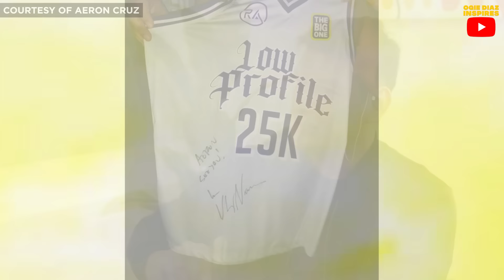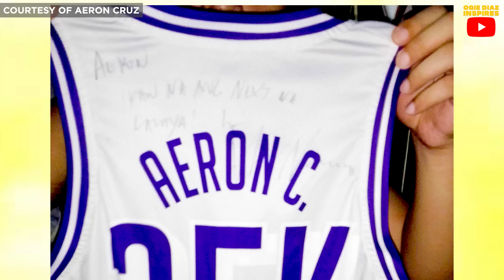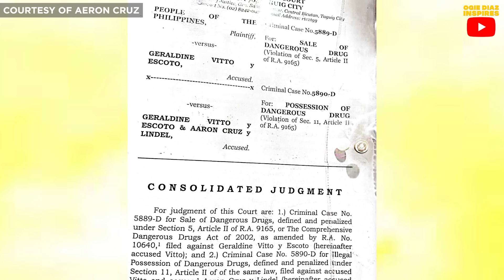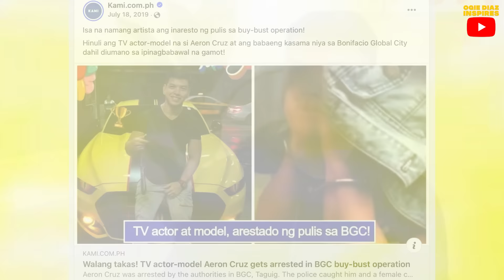Aeron Cruz, bakit hindi makalimutan si Vhong Navarro? | Ogie Diaz